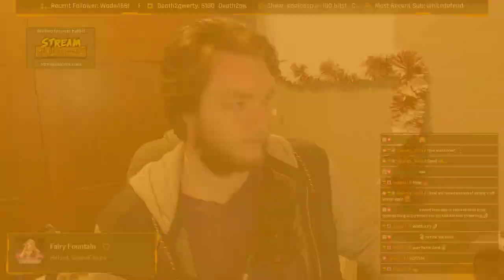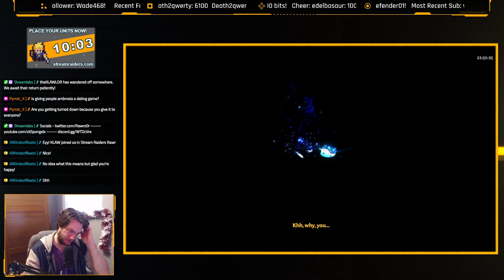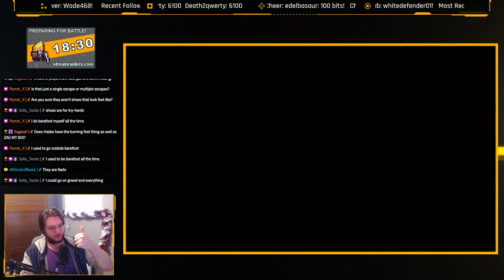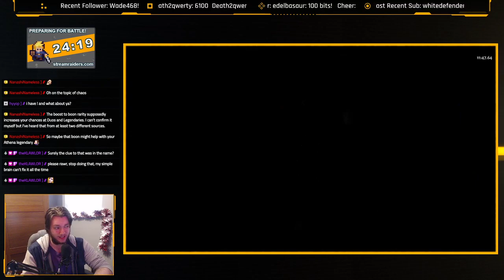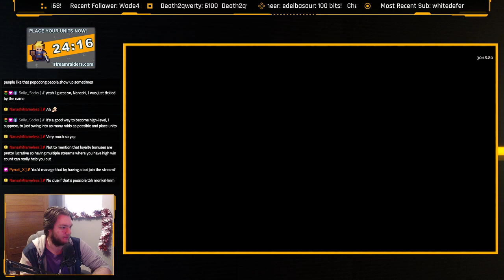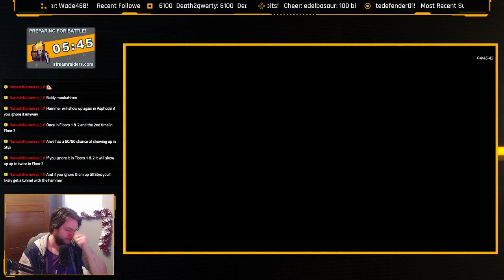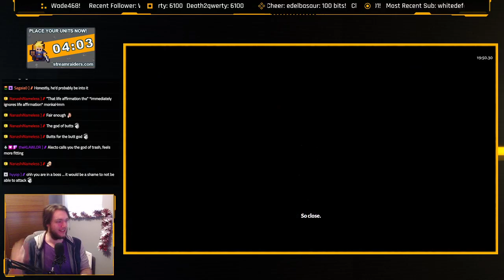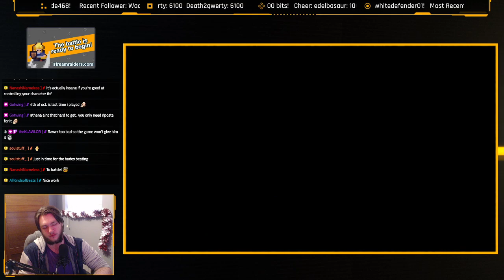More Runs for that Athena Boon - Hades - Ep 23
We'll grab the boon eventually!